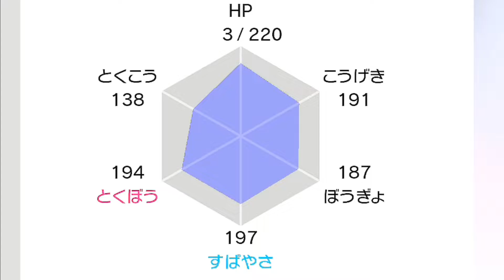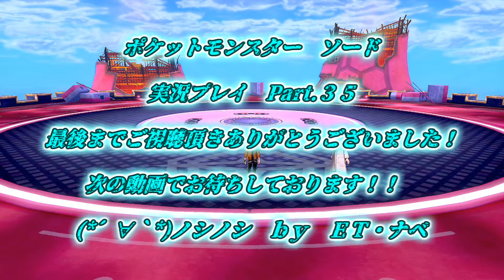【ポケットモンスター ソード 実況プレイ Part 35】 のんびり気ままにまったりプレイ！ 【ＥＴ・ナベ】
暴走するザマゼンタ
因果応報のヘンテコ兄弟

★ポケットモンスター　ソード　実況プレイ　Part 36★